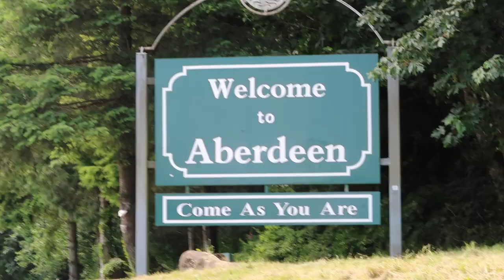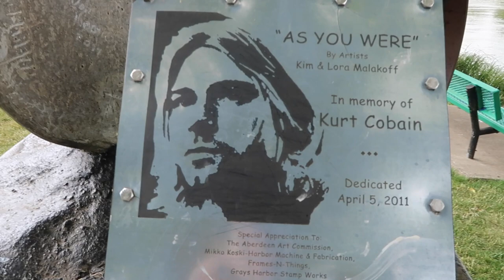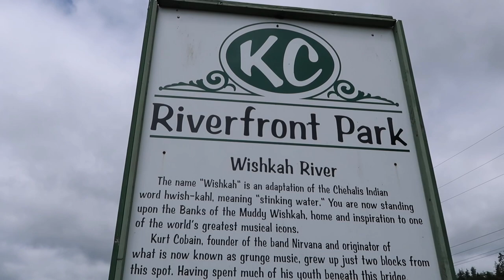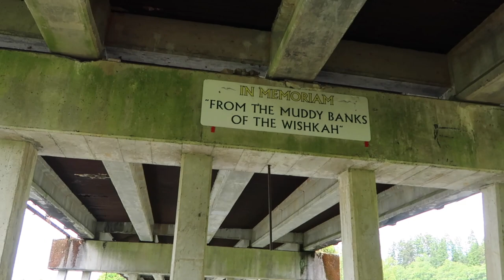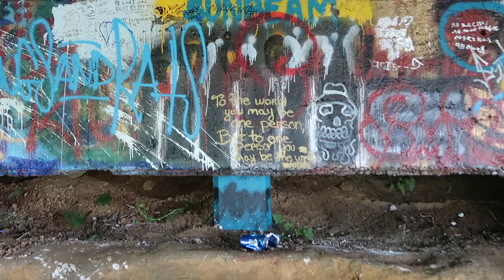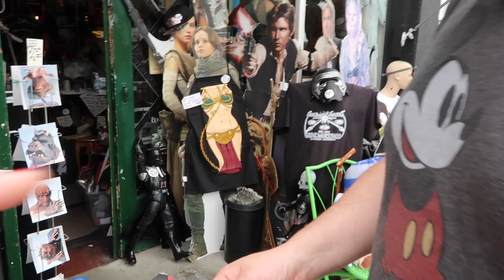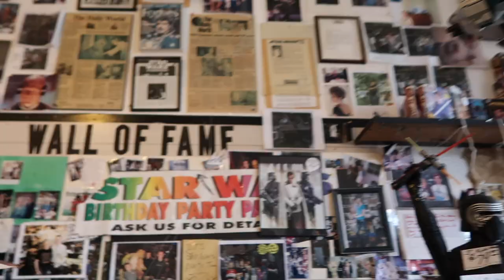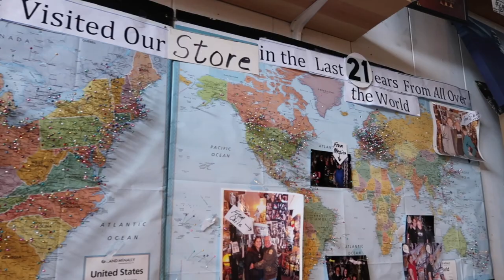Kurt Cobain's Childhood Home & Memorial Park in Aberdeen, Washington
We visit Kurt Cobain's hometown of Aberdeen, WA where we check out a house he grew up in and the Kurt Cobain Landing Memorial park that has the bridge he would sit under and inspired From the Muddy Banks of WIshkah. We then check out the Sucher & Sons Star Wars store that is also in Aberdeen. Sucher and Sons was awesome and it was neat to see Kurt Cobain's old stomping grounds.

Our Gear:
Mini Tripod

Who Would Live in Florida? The Magic Geekdom Fun Time Group
Who Would Live in Florida? Podcast